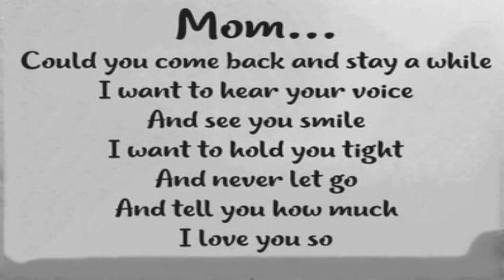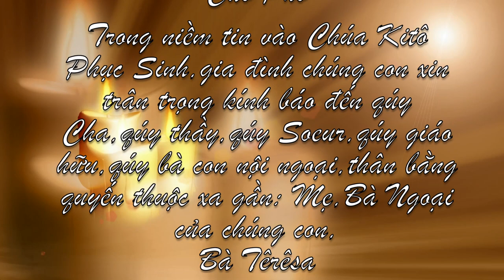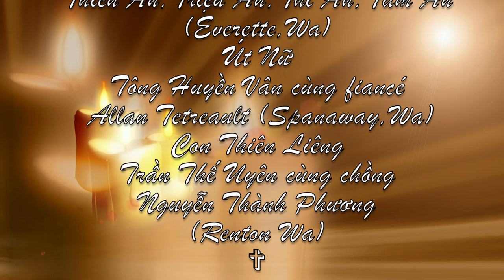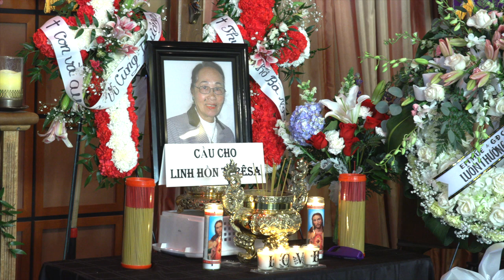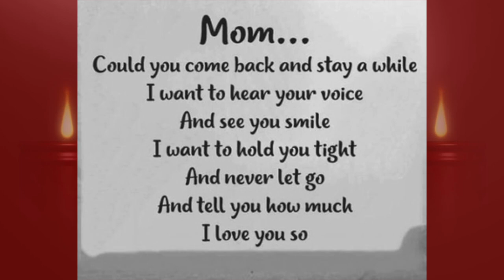Le Tang Ba Ngoai Têrêsa Tống Thị Sen P1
Nha Quan Bonney Watson 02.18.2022